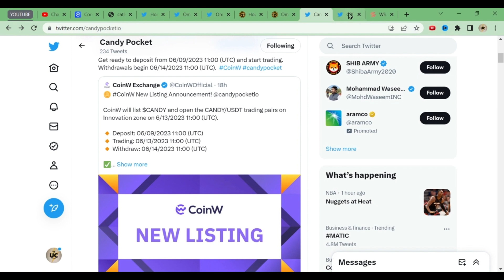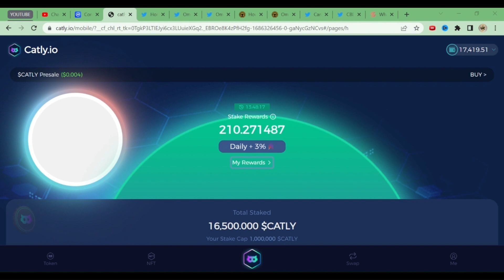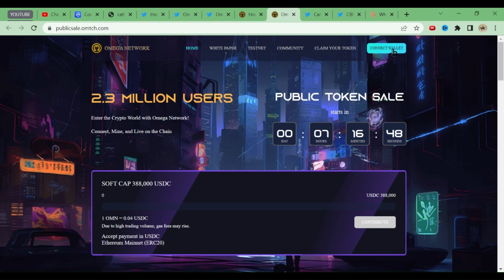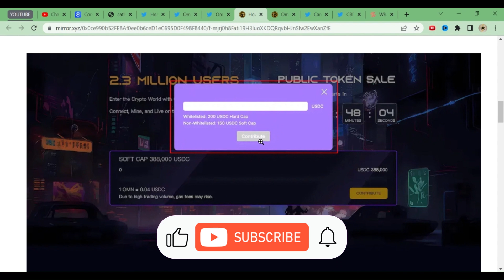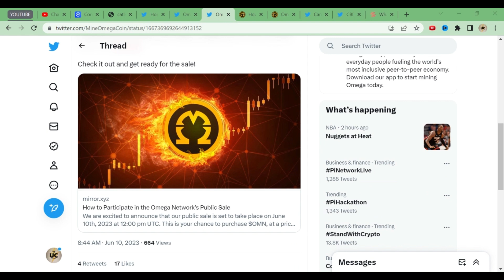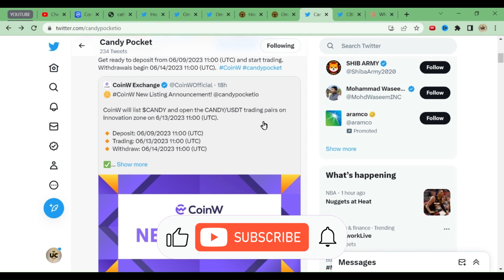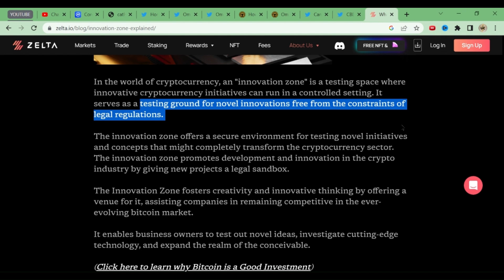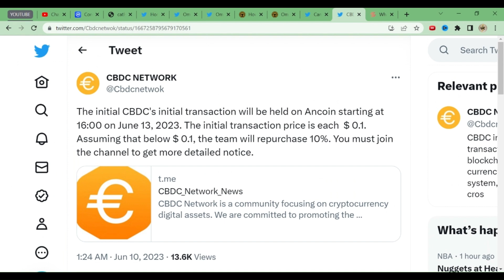OMEGA PUBLIC SALE | CANDYPOCKET WITHDRAW | CBDC BUYBACK